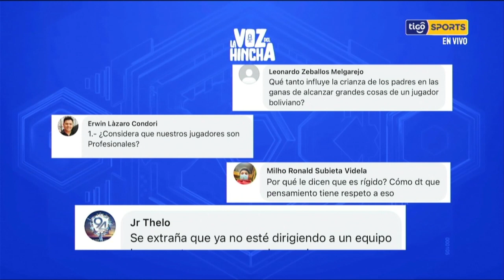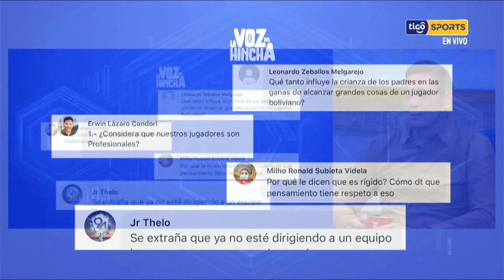🔬Mauricio Soria responde a las preguntas de la Voz del Hincha.